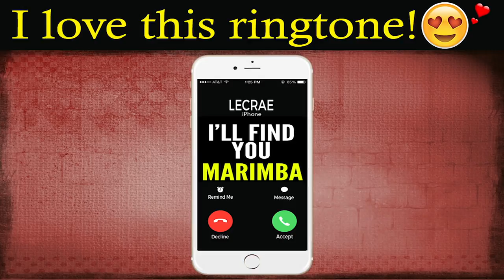Latest iPhone Ringtone - I'll Find You Marimba Remix Ringtone - Lecrae ft Tori Kelly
Best iPhone 7 Ringtone of I'll Find You for your Android/iPhone!